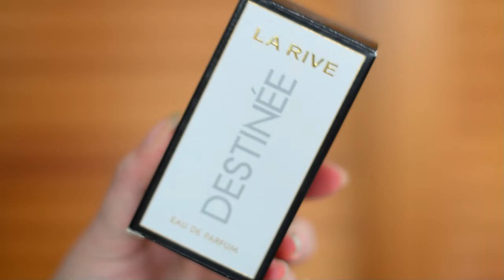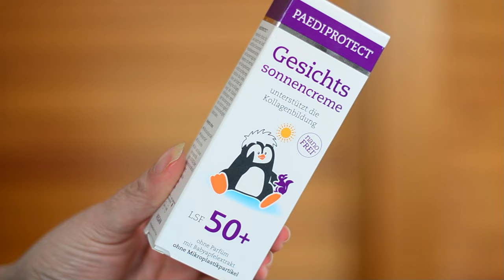Die ersten Favoriten des Jahres März April 2024